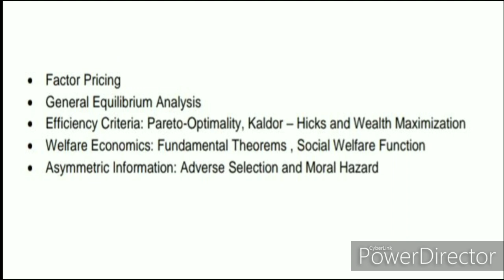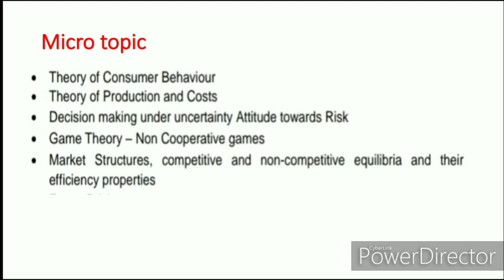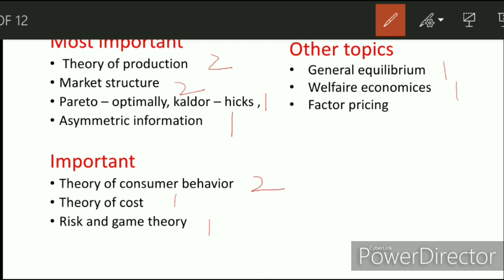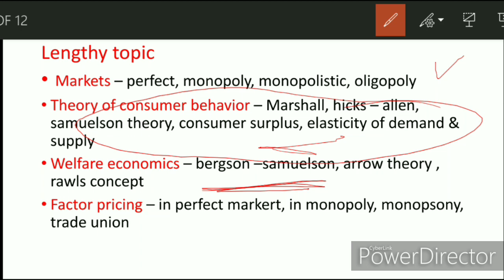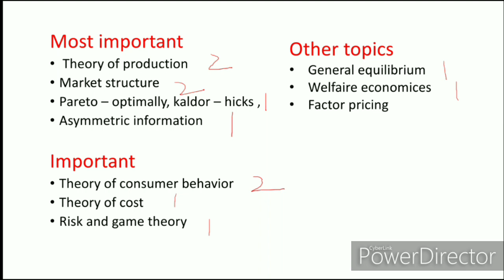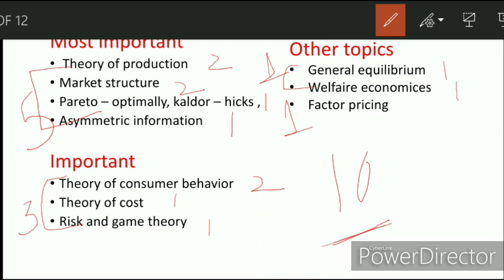Ntanet economic - micro syllabus # micro important topics # strategy for economics